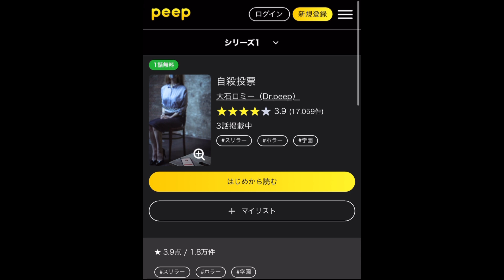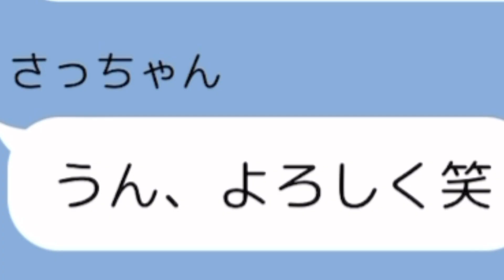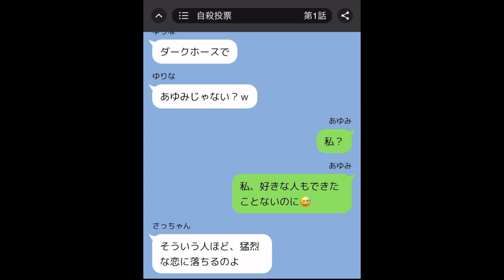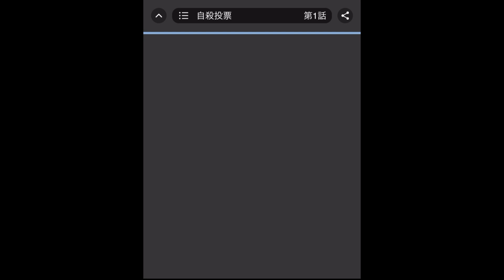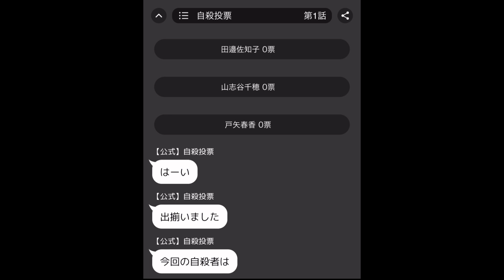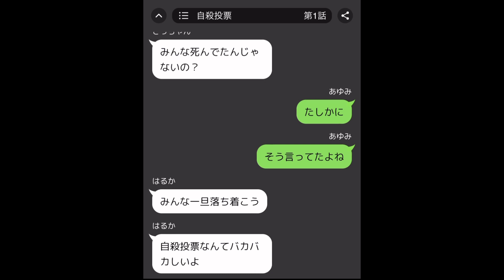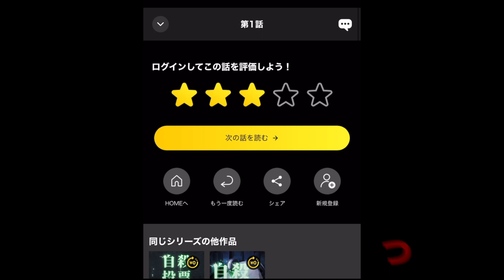皆さん。自殺してほしい人に清き一票を。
peepさんの「自殺投票」を読ませていただきました。
幽霊も怖いですが本当に怖いのは"人"なのではないでしょうか。
あなたはそれでも友達を守りますか⁇